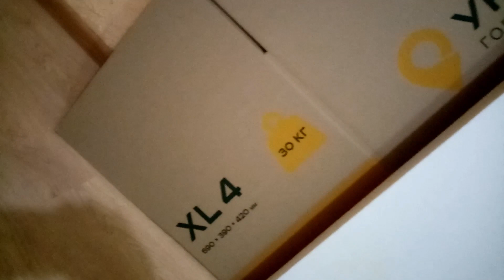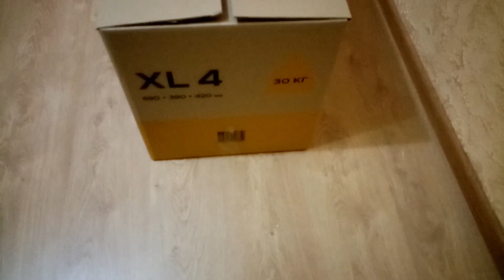✅ Обов'язково Запам'ятайте цю хитрість з Картонною коробкою 👍 Цікава ідея до Застосування 👌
Виділивши трохи свого часу вирішив зробити Дуже корисну річ для Квартири яка слугуватиме мені не один рік. Своїми руками можна зробити будь-що, в чому ви можете й самі переконатися в цьому відео)